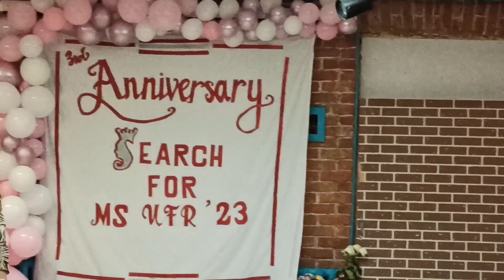3RD YEAR ANNIVERSARY UFR 2023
United Filipinos in Russia 3rd year anniversary. Searching for Miss UFR  2023.